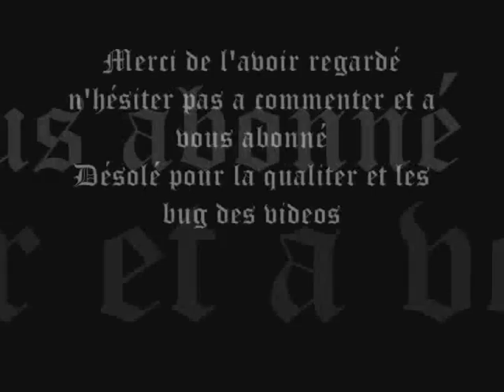Voici la derniere partie en multi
C'est la derniere partie , désolé pour la qualité et les bug de toutes les videos

pour pouvoir aller sur sa chaine ecrivez Rarsteack29 dans la barre de recherche youtube
merci